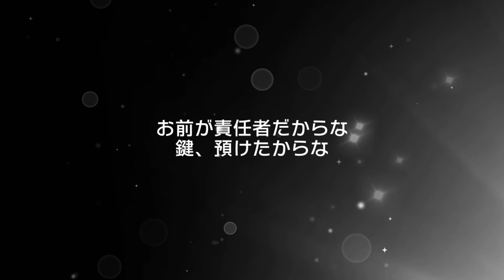【ガルパ実況】 バンドリ 花咲川女子学園お花見ガチャ！11連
バンドリのガルパガチャ実況をはじめてしてみました♪
☆4をまだ1人も持ってないのでぜひぜひ欲しいところ。イベントも今日から始まったので頑張りたいと思います！